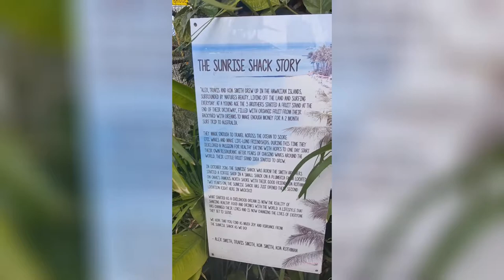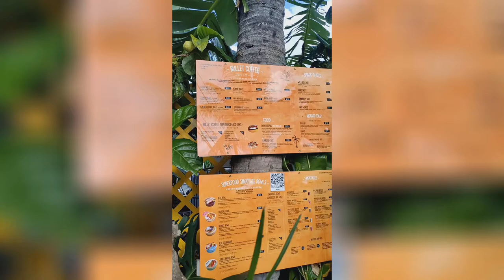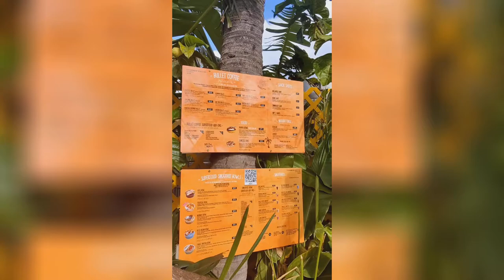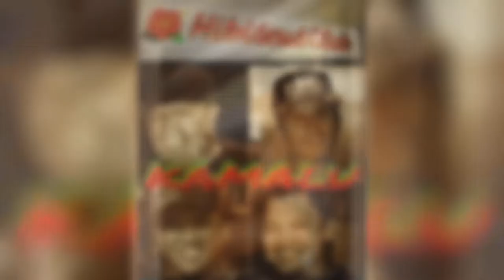Hawaii Day 3 - Sunset beach at North Shore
As always, thank you for your support! 💖💖💖😉😉😉

Contact lenses:
Softlensqueen.com   👀

ONE PLUS 9 for my camera.📷📷📷